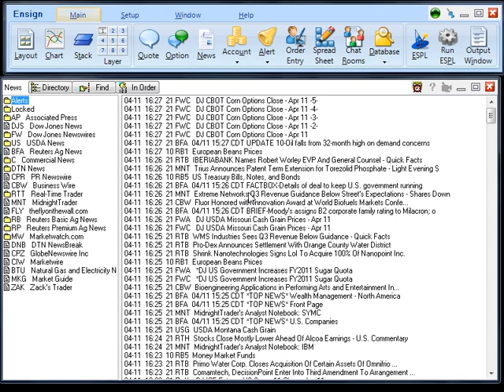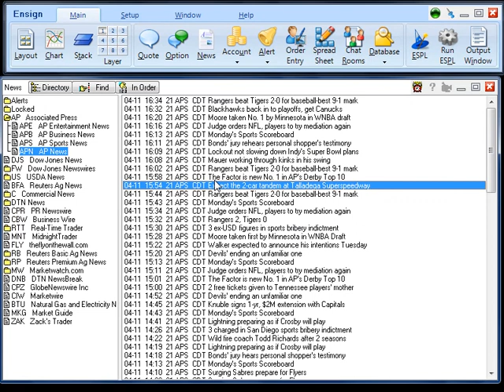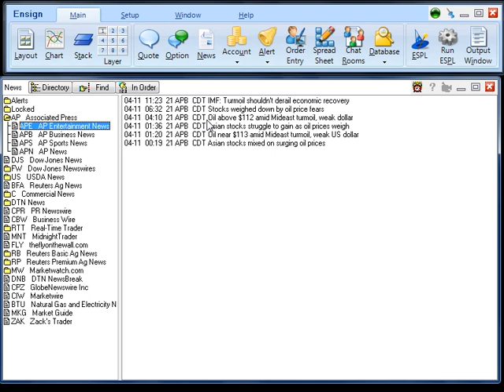News Stories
How to view news stories from DTN IQ feed in Ensign 10